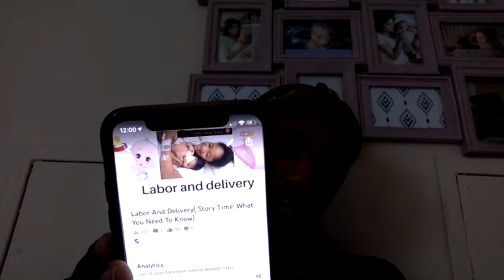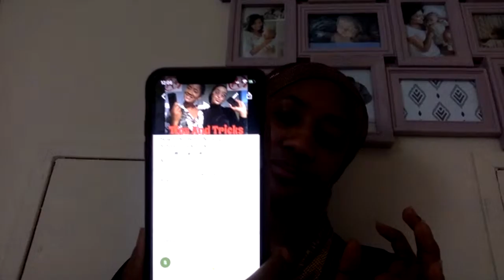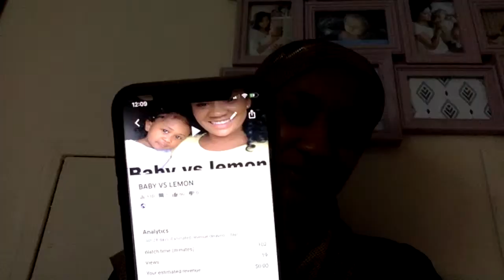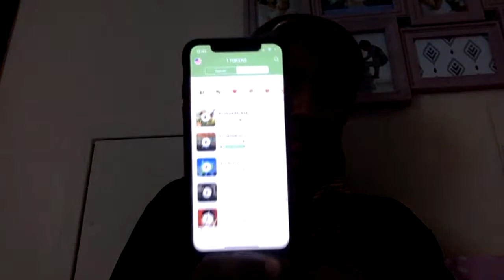Let's talk about the nursing program!